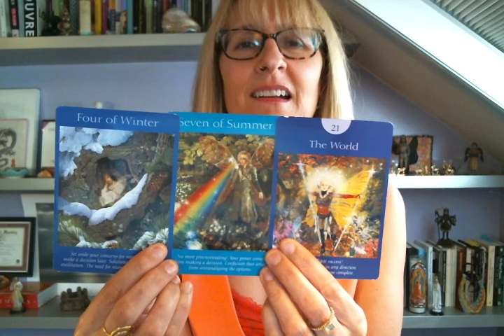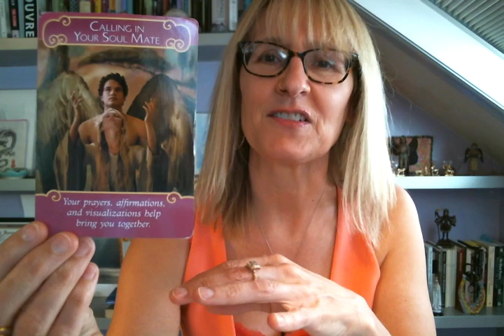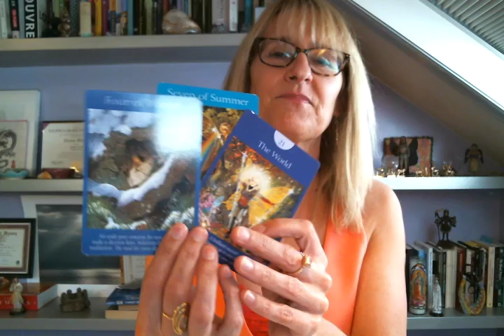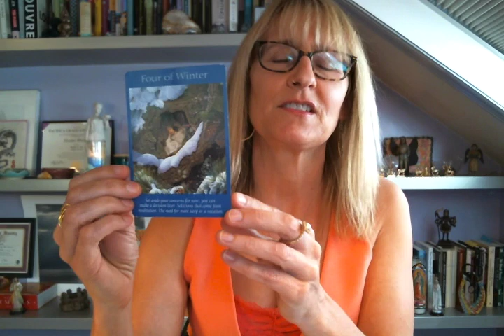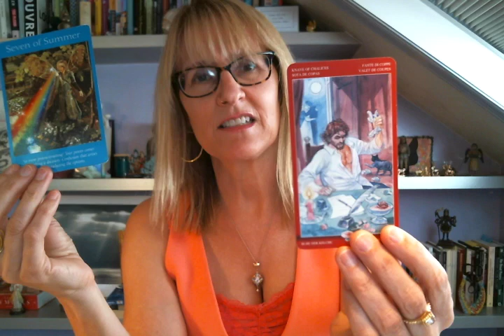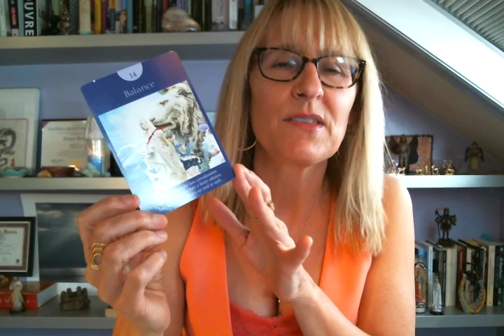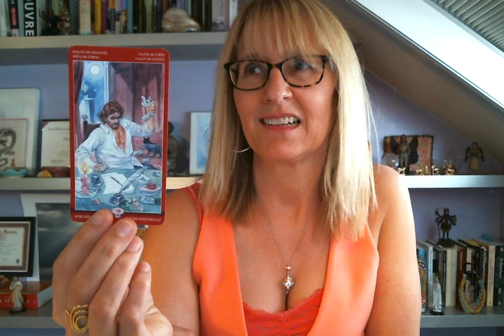Pisces Mid-month September - October 2016 Love & Romance Tarot Reading (Angel & Fairy)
Decks Used:
Angel Tarot by Doreen Virtue and Radleigh Valentine
Tarot of Sexual Magic by Mauro De Luca and Laura Tuan Artworkber - October 2016 Love & Romance Tarot Reading (Angel & Fairy)